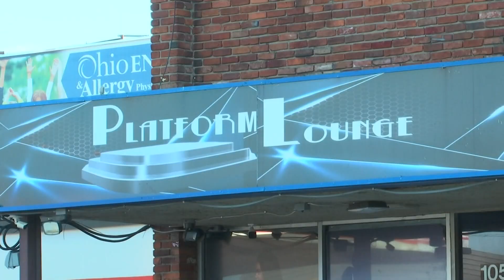Man dead after shooting near east Columbus bar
Police have not given any information about a suspect.